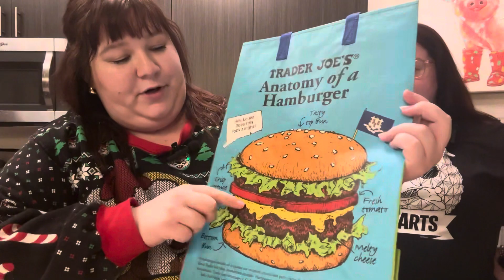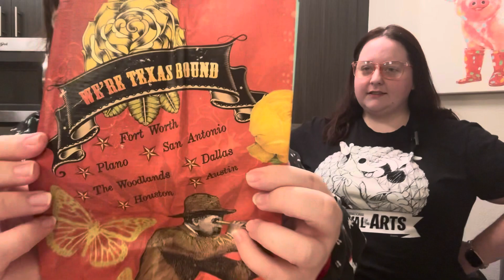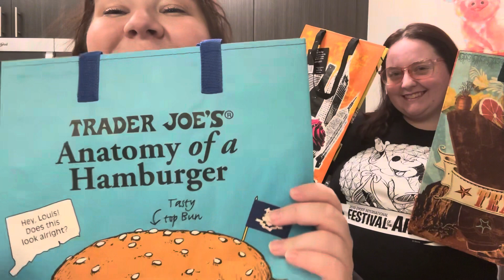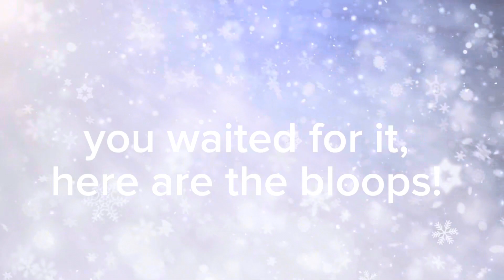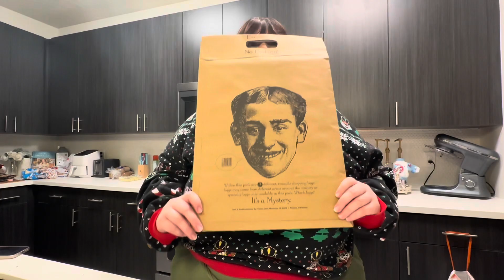TRADER JOE’S MYSTERY BAGS | VLOGMAS DAY 4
Going to an interesting post office, work from home, and mystery bag unboxing!

Hi! I’m Danielle Ashley and welcome to my little corner of the internet! I like to refer to myself as your friendly neighborhood fangirl. I am 30 years old and have lived in Orlando for the last 8 years.

I started this channel back in 2016 with my first vlogmas. And while I fell in love with creating and sharing parts of my life, imposter syndrome and anxiety got the best of me. But I am excited to come back to the Internet and do what I love!

Fun facts:
I’m a huge Marvel Studios nerd
I am originally from Massachusetts
Iced coffee is not a want, it’s a need
I’m a self-taught handlettering artist